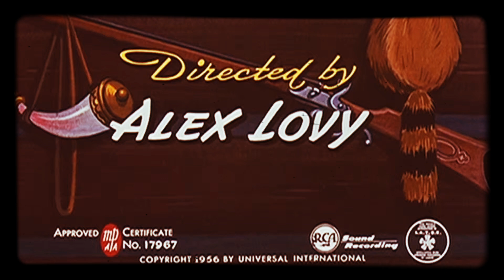April 30, 2019